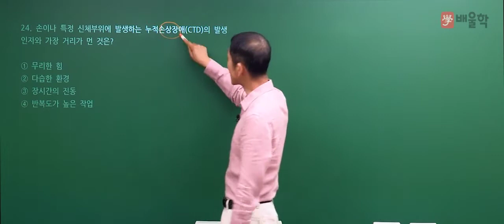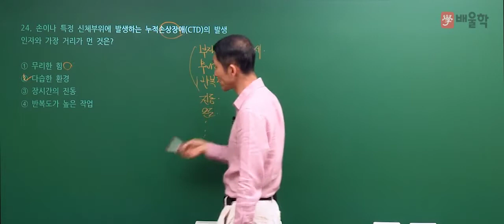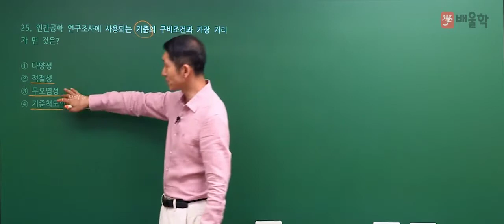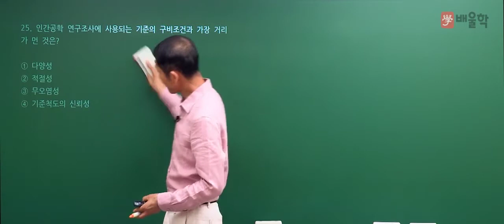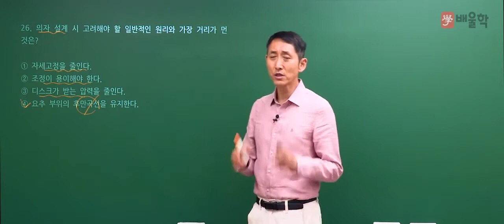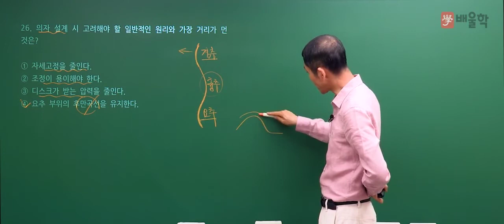[산업안전기사 필기] 2020년 통합 1,2회 필기 기출 풀이 2과목 인간공학 및 시스템안전공학2 - 김용원 교수님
[산업안전기사 필기] 2020년 통합 1,2회 필기 기출 풀이 2과목 인간공학 및 시스템안전공학 - 김용원 교수님

2020년 통합 1,2회 산업안전기사 필기 2과목. 인간공학 및 시스템안전공학 기출문제 해설 강의!